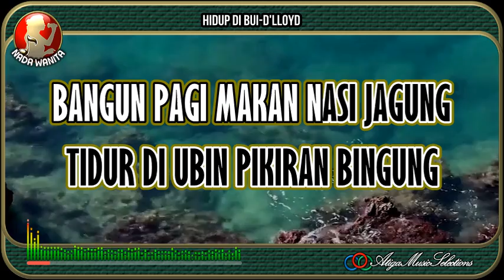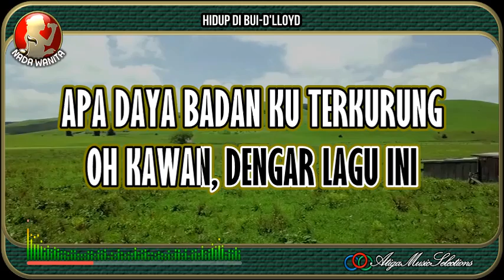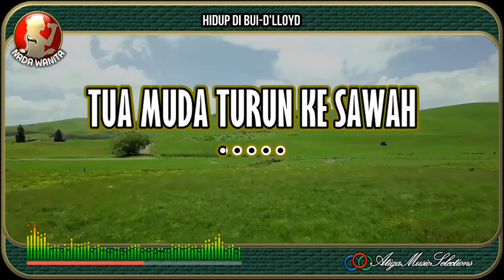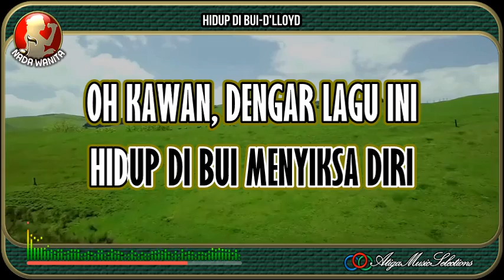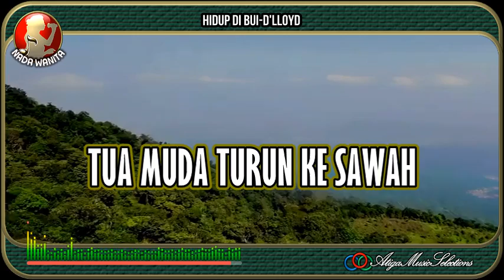Hidup Di Bui|Dlloyd|Nada Wanita|Karaoke|Pop Indo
Hidup Di Bui Dlloyd Nada Wanita Karaoke
Dlloyd Hidup Di Bui Karaoke Nada Wanita
Karaoke Hidup Di Bui
Hidup Di Bui Karaoke
Hidup Di Bui Dlloyd Karaoke
"Terima Kasih banyak, Kami ucapkan Kepada :
Karaoke Dlloyd Hidup Di Bui
Karaoke Hidup Di Bui Dlloyd
A3 Music Selections, @KaraokeAku
bhc